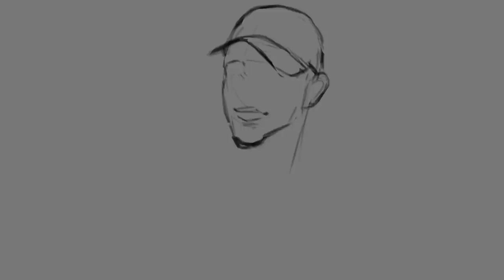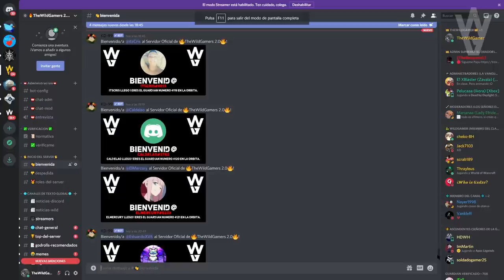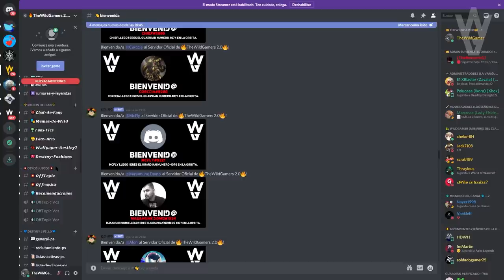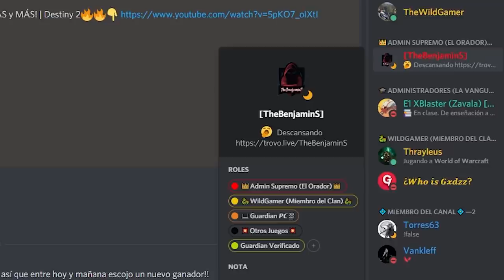TheWildGamer EVOLUCIONA! | Destiny 2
►APOYA A BENJAMIN, EL ADMINISTRADOR DEL SERVER DE DESTINY 2 de DISCORD

► ¡Sígueme!
• Accesorios Gaming 10% dto. Código wildgamer
► Fuentes de información mencionadas en el video:
(Ninguna)

► Comunidad de PS4: TheWildGamers
► Videos que pueden interesarte:
• DIOOOS MIO! A LA M*ERDA EL CRISOL! GUÍA de CATALIZADOR RÁPIDO y REVIEW del NUEVO META! | Destiny 2